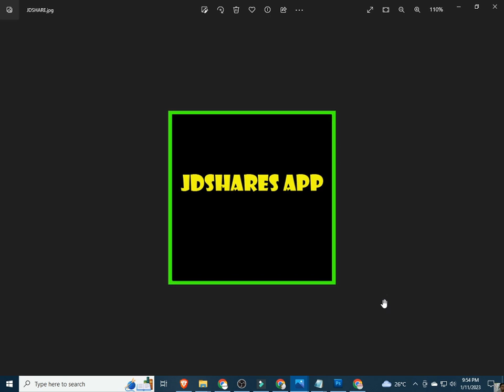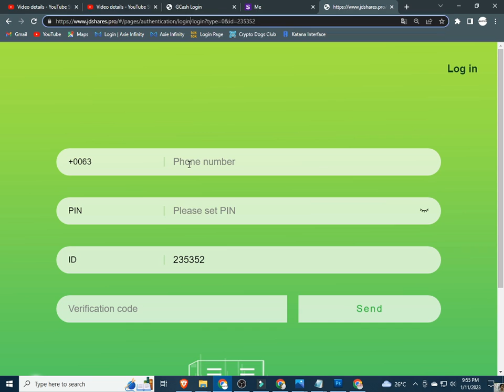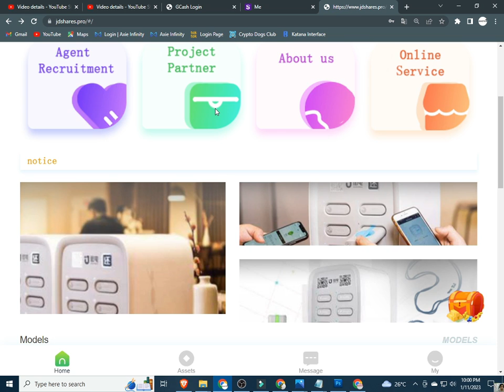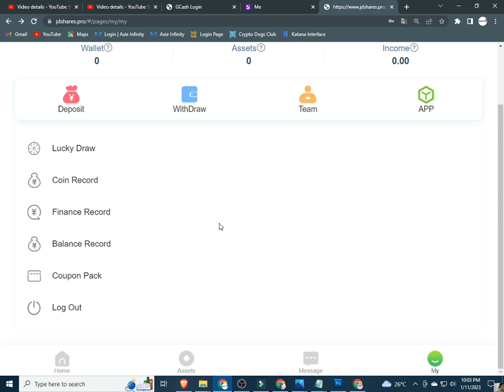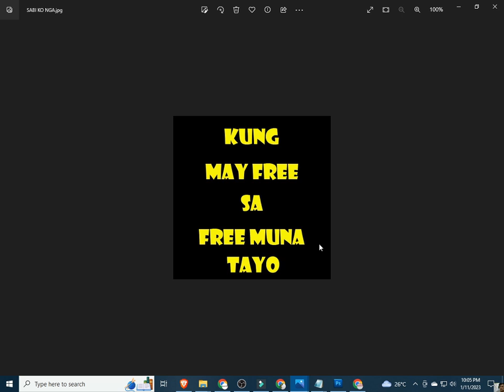JDSHARED | JDSHARED APP | JDSHARES | JDSHARE | JDSHARED REVIEW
JDSHARED,
JDSHARED APP,
JDSHARED REVIEW,
INVITATION CODE:
235352

ALSO TRY TO REGISTER, SEARCH AND REVIEW THIS FF. APPS

PLEASE INPUT MY REFERRAL ID :
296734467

Please watch how to open BINANCE account: